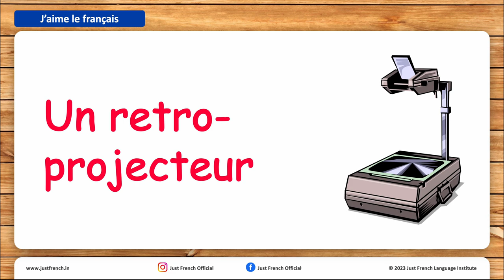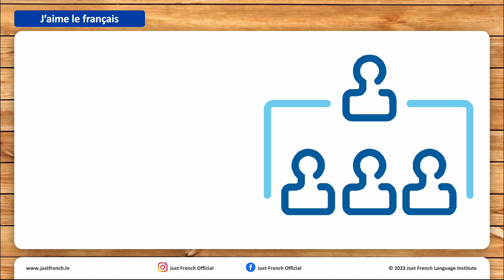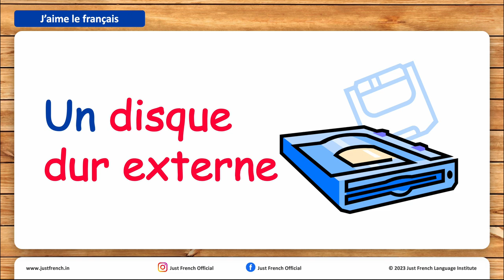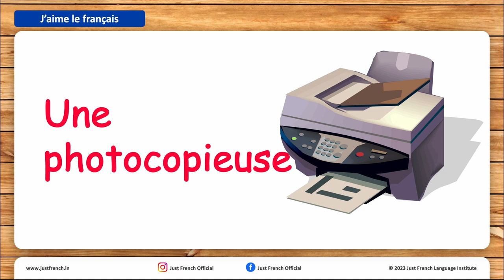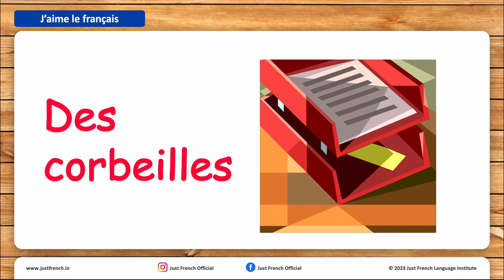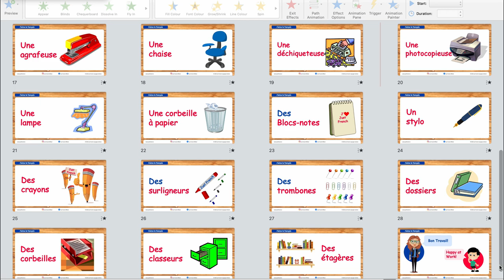Au Bureau - At Office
Today, I am excited to teach you about different appliances commonly found in an office setting.

When we think of an office, we often think of a place filled with various machines and gadgets that help us be more productive and efficient in our work. These appliances can range from small desk accessories like staplers and paper clips, to larger machines like printers and coffee makers.

In this video series, I will guide you through the most common *office appliances*.

Un Ordinateur - A computer
Un Ordinateur Portable - A laptop
Un Télécopieur - A Fax Machine
Un Retro-Projecteur - An Overhead Projector
Un Bureau - A desk
Un Calendrier - A calendar
Un Agenda - A Diary
Un Marqueurs - Marker
Un Organigramme - An organizational chart
Un Téléphone - A phone
Un Portable - A cell phone
Un Disque Dur Extrême - An Extreme Hard Drive

Une Secrétaire - A secretary
Une Serviette - A briefcase
Une Calculatrice - A calculator
Une Agrafeuse - A stapler
Une Chaise - A chair
Une Déchiqueteuse - A Shredder
Une Photocopieuse - A photo copier
Une Lampe - A lamp
Une Corbeille à papier - A waste basket

Des Blocs-notes - Notepads
Des Crayons - Pencils
Des Stylos - Pens
Des Surligneurs - Highlighters
Des Trombones - Paper clips
Des Dossiers - Files
Des Classeurs - Filing Cabinet
Des Corbeilles - Paper Baskets
Des Étagères - Book shelves